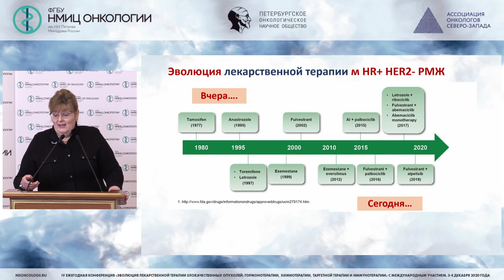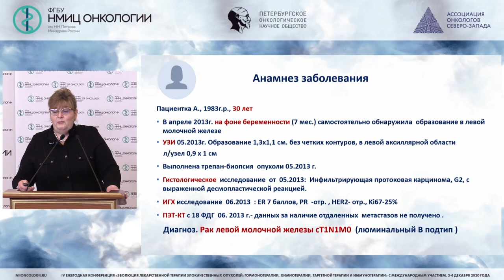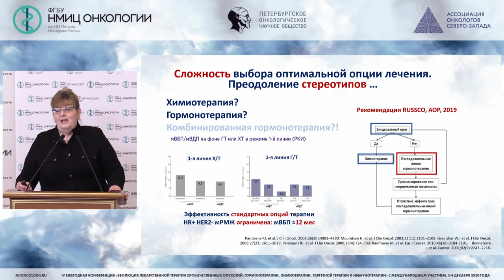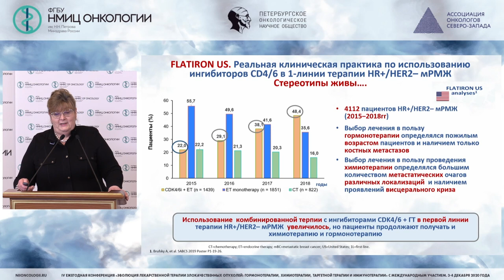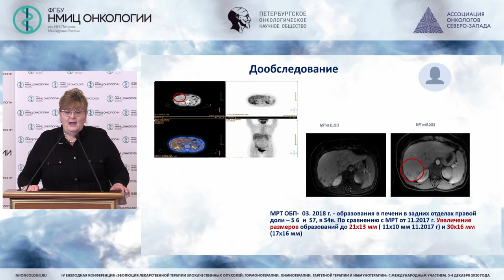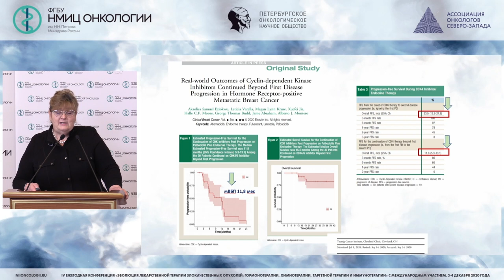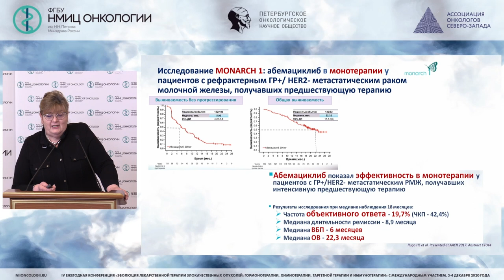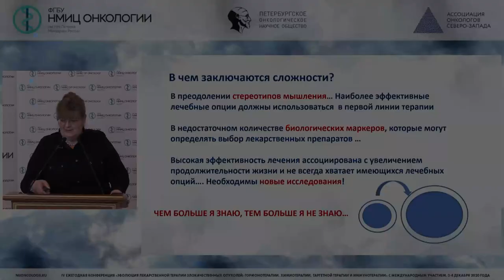Новые сложности в лечении солидных опухолей в 2020 году: Рак молочной железы (Слонимская Е.М.)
Слонимская Елена Михайловна -  профессор кафедры онкологии СПБГУ, профессор кафедры онкологии ФГБОУ ВО СИБГМУ МИНЗДРАВА РОССИИ, Заслуженный врач РФ, д.м.н., профессор, Санкт-Петербург